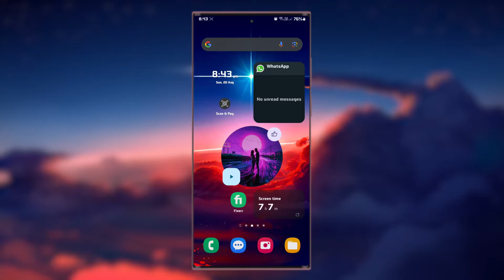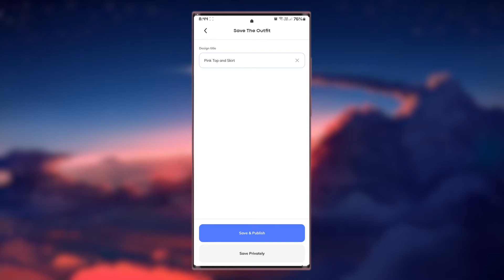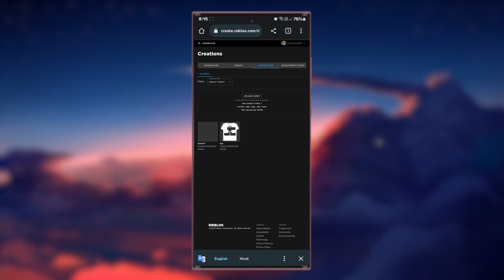How To Create a Shirt on Roblox Mobile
A short tutorial on creating and uploading a shirt design in Roblox mobile.

Timestamps:
0:00 Introduction
0:14 Roblox Skins App
0:42 Create a Shirt
1:15 Import Design to Roblox